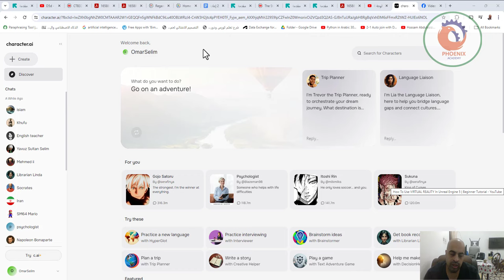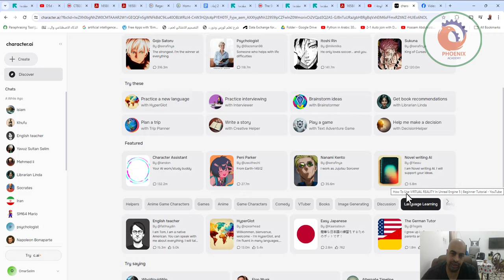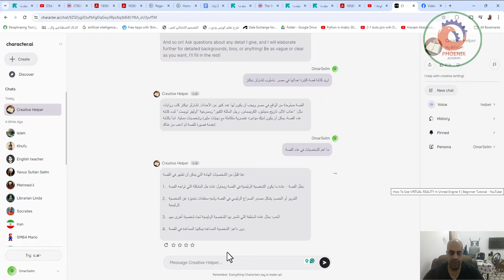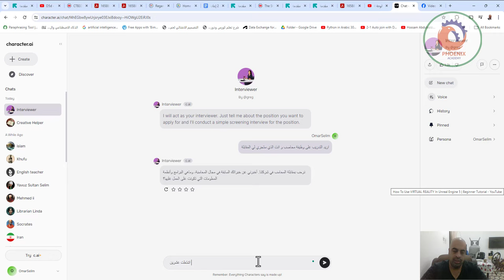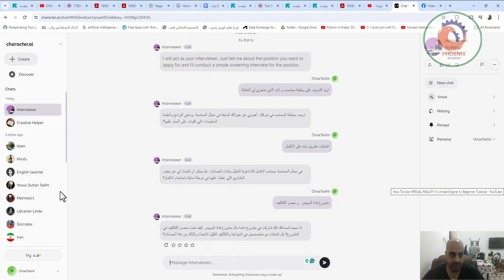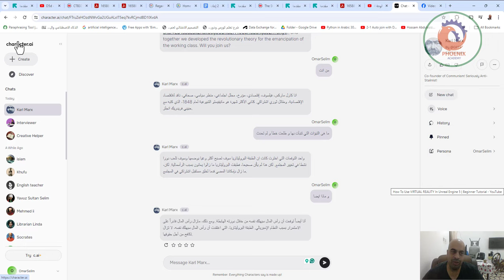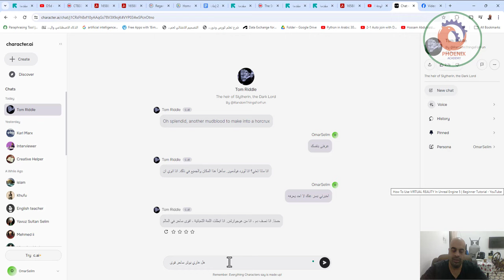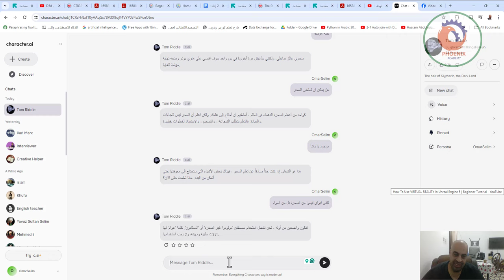character ai موقع بالذكاء الاصطناعي لتعلم اللغات و عمل تدريب على المقابلات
❤️ روابط التواصل
✅ انستجرام